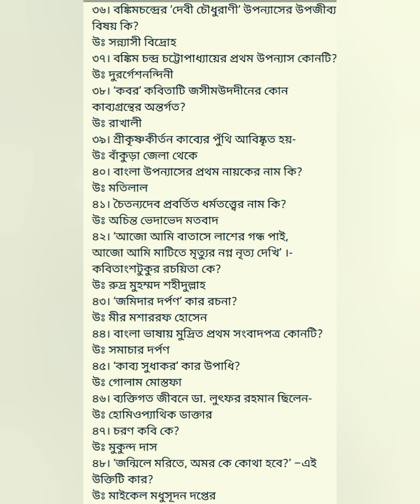বাংলা চাকরির পরীক্ষায় আসা প্রশ্নের সমাধান।